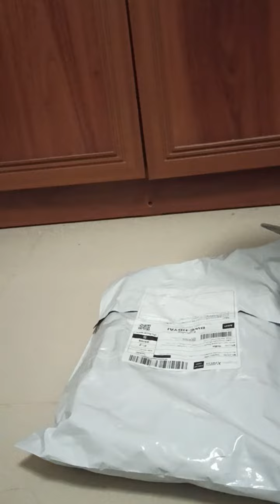65 12 29 เสื้อยือคอเต่า เสื้อยือคอวี 2